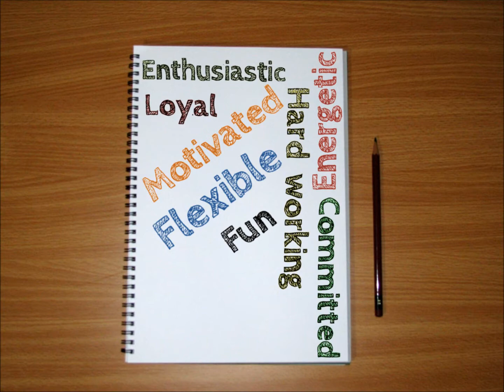2012 Camp Leaders Video Introduction -- BENJAMIN JOHNSON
Benjamin Johnson Camp Leaders application video for summer 2012
I hope that this video provides you with with a few skills that may be useful in your camp this summer.